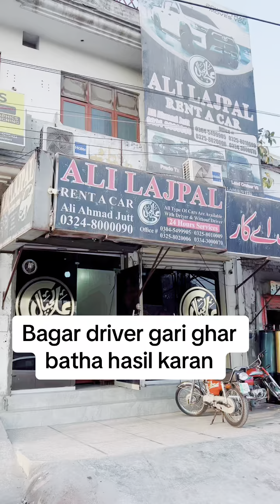With out driver car in Pakistan